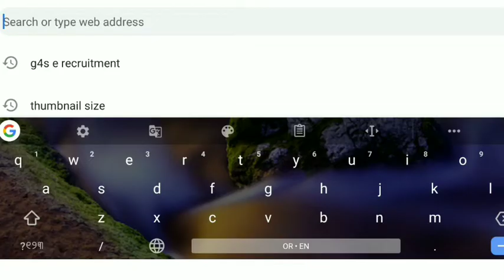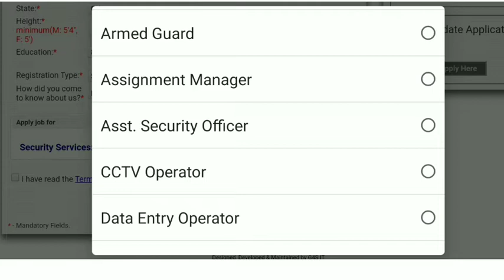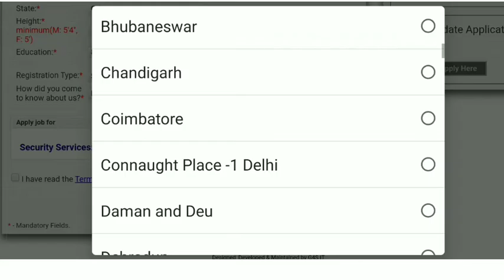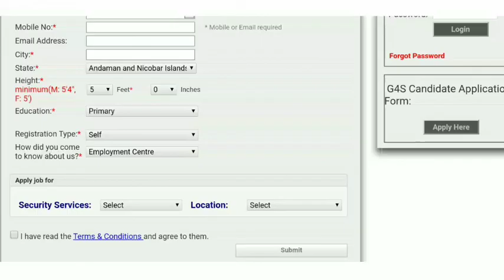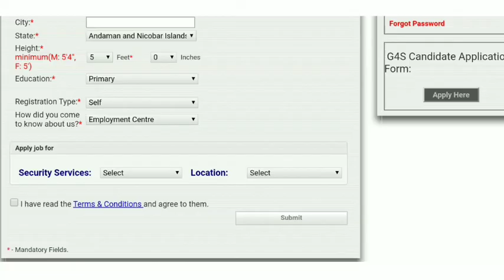Odisha Security Jobs 2021 ! Odisha District Level Job Recruitment 2021 ! Odisha G4S Security Company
Odisha District Level Recruitment 2021 ! G4S Job Vacancy 2021 ! Odisha Pvt Job 2021 ! Odisha Job 2021

Odisha Security Company Job Vacancy Job.

Jay Jagannath